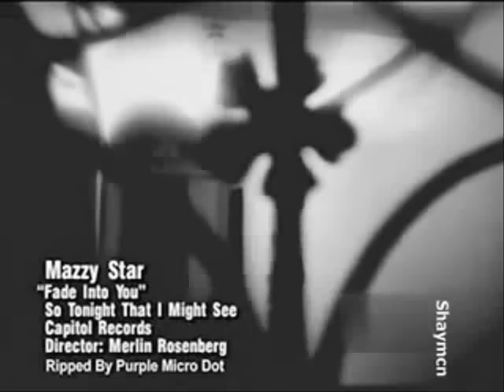Mazzy Star - Fade Into You